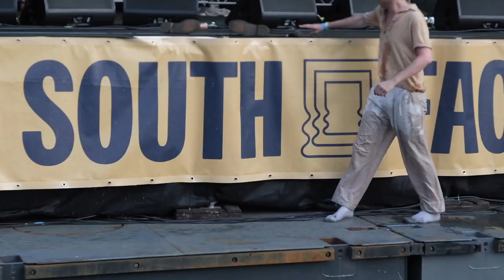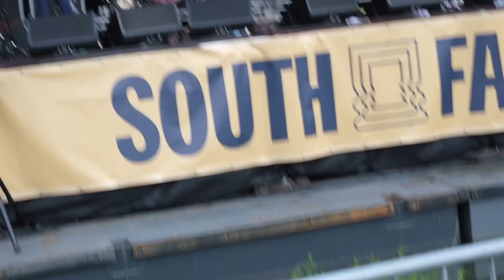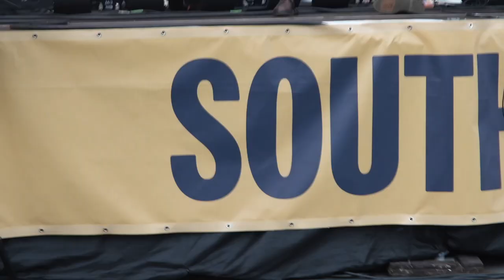Fat White Family Live @ SOUTH FACING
Fat White Family from their recent appearance at South Facing Festival live from the Crystal Palace Bowl. Filmed by Lou Smith.

0:00 Intro/ Fringe Runner
5:10 Whitest Boy on the Beach
8:55 I am Mark E Smith (part & crowd surf)
10:53 Hits, Hits, Hits
15:00 Feet
20:05 Heaven on Earth
23:10 Is it Raining in Your Mouth?
26:49 B*mb Disneyland